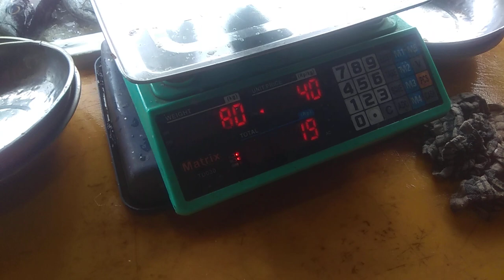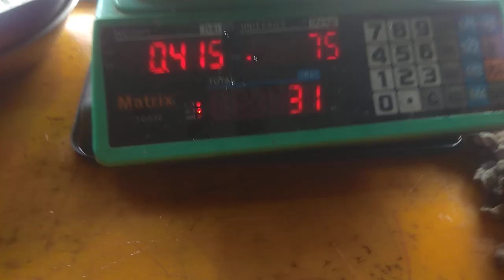Pasar ikan murah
Pasar ikan murah pasarikan wongborneo88 Saya kembali lagi hari untuk mereviw di sebuah pasar ikan murah dan sayur, dari aneka jenis ikan sungai dan ikan laut, ada juga kerang, udang dan masih banyak lagi, untuk lebih jelasnya mari saksikan video berikut ini